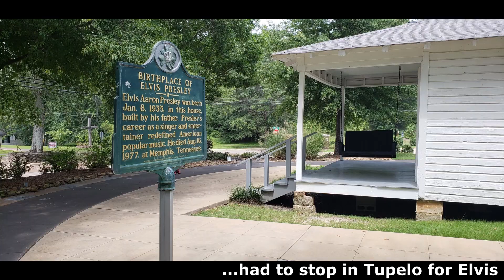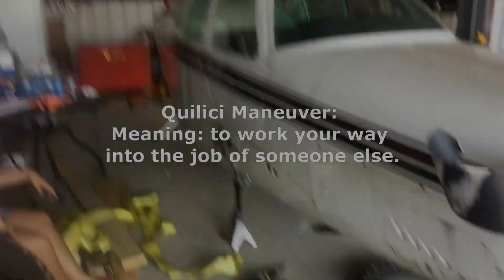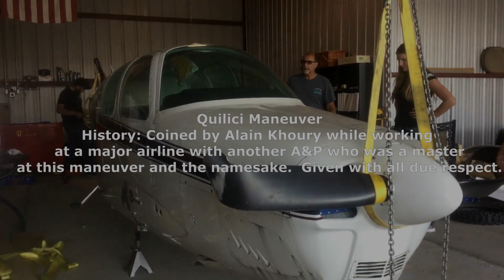M35 V-Tail Bonanza Transport from NC to CO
We disassembled this M35 V-Tail Bonanza in NC and transported it to CO where we hoisted it up and then lowered it onto jacks in our hanger.  This process took five people.  Quilici Maneuver explained and demonstrated.